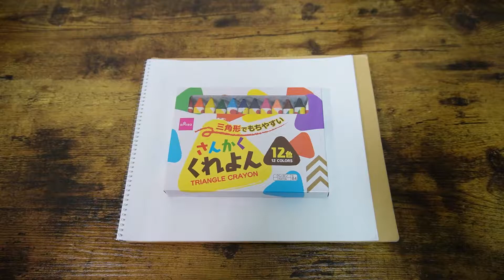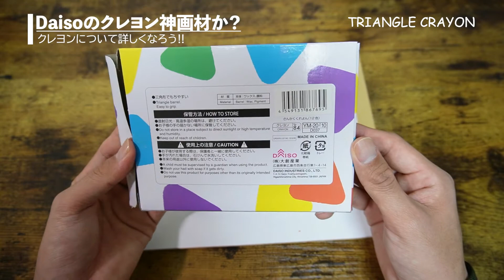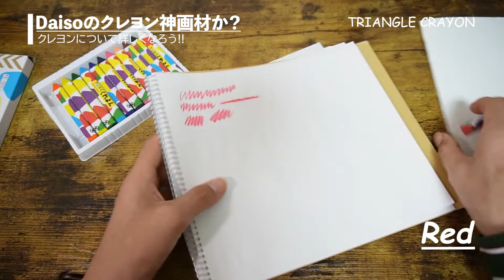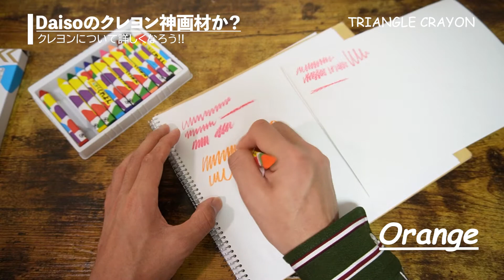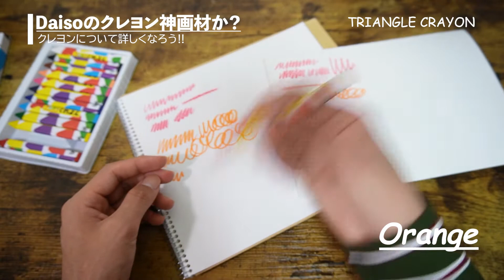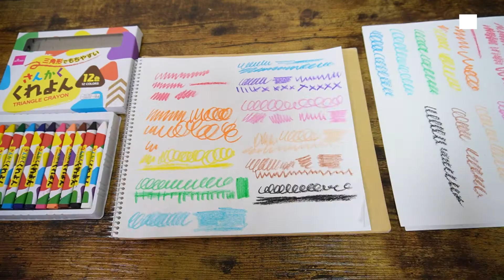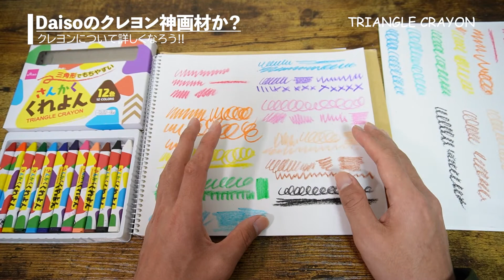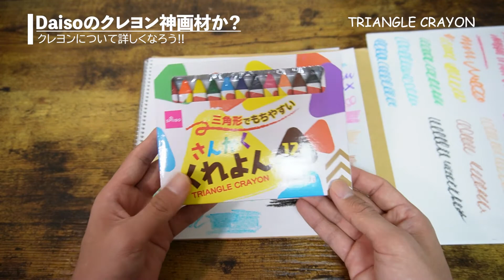【100均画材】絵師ガチおすすめ『ダイソーのさんかくクレヨン』が使いやすすぎるww【文房具紹介】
今回の旅は、神画材認定のダイソーのクレヨンをご紹介しました!!😊最高な画材がまた仲間入りしました🌻少しでも参考になれば嬉しいです😊

【動画内で登場した動画】
・【文房具紹介】初心者でもダイソーの色鉛筆12色はまともに使えるの？【画材紹介】Color Pencil Review